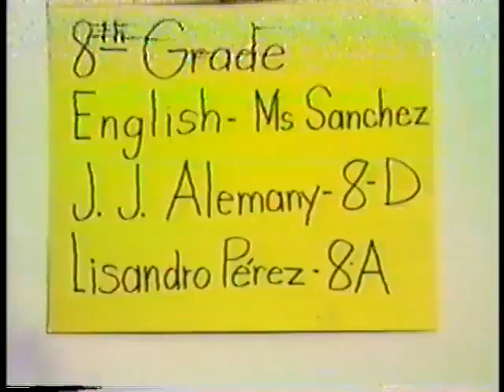The Hitchhiker (1988)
I made this video with my best friend in 1988 as a class project in 9th grade English at Belen Jesuit Prep in Miami, FL. Our parents helped film and do voice over.